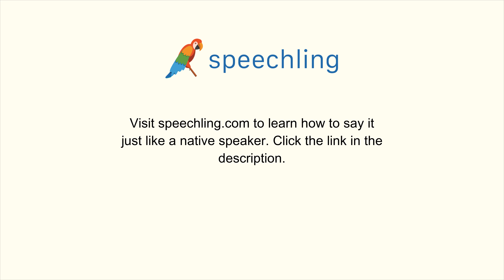How to say "I forget." in Japanese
Male Voice:
忘れました。

Female Voice:
忘れました。

Male Voice Translation:
I forget.

Female Voice Translation:
I forget.